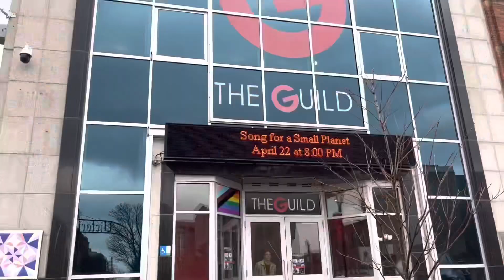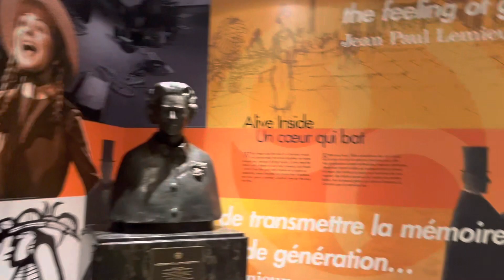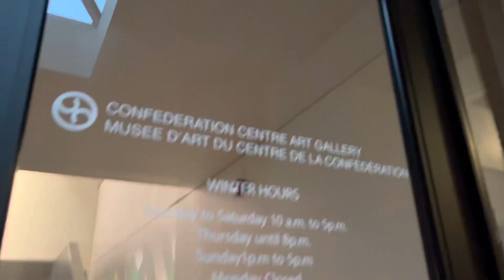let’s go on a date| Art Gallery Edition.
Hey guys hey-
I went on a little solo date today & got my ID photo taken.
Wishing you joy, success & money!

Also I’m playing with fonts and edits until I find something that I jive with!

Background throughout:
Non COPYRIGHTED MUSIC FOR VLOGS (Asake, Fireboy, Burna Boy, Arya Star, Tems, Omah Lay, Summer Walker)